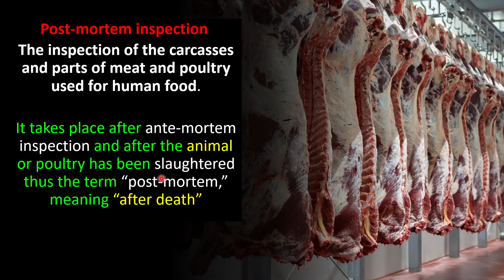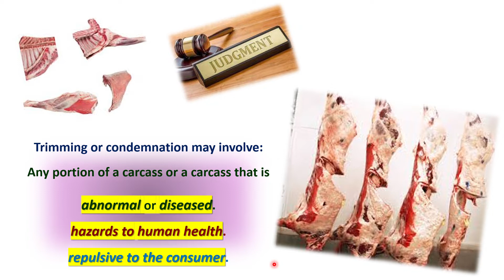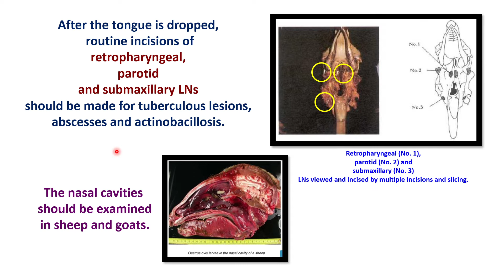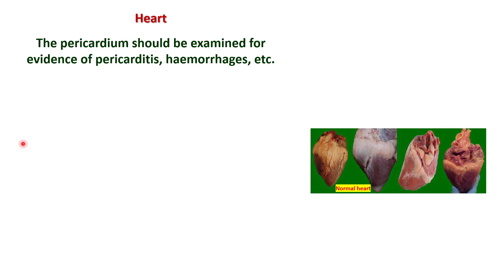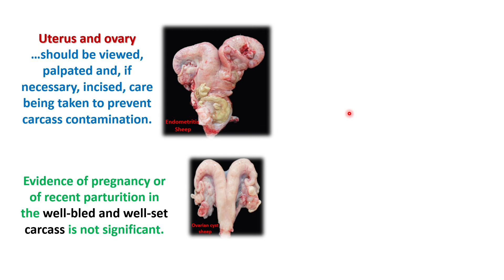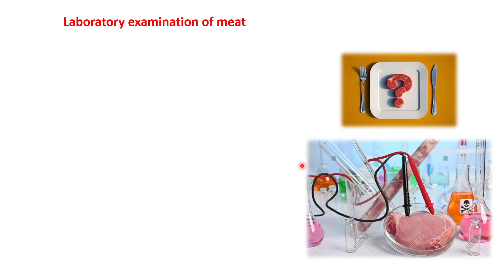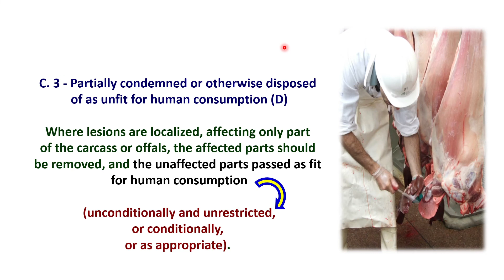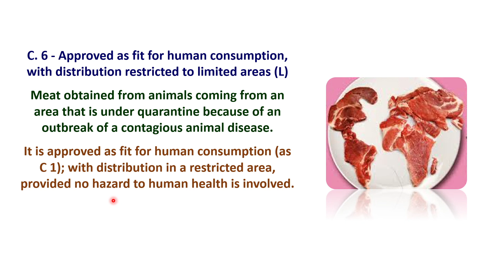Lecture 8: Post-mortem Inspection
Post-mortem inspection covers the inspection of the carcasses and parts of meat and poultry used for human food.